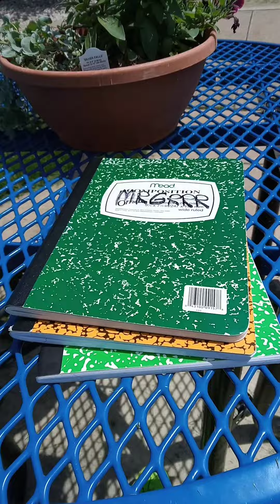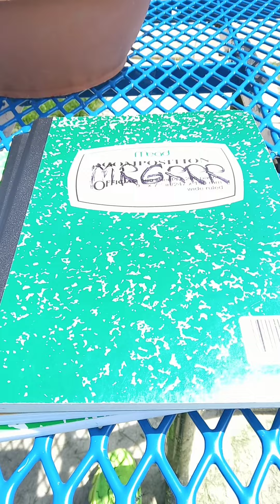MRGRRR 5-15-23 UGLY NOTEBOOKS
Ugly notebooks are just part of the MRGRRR package deal.